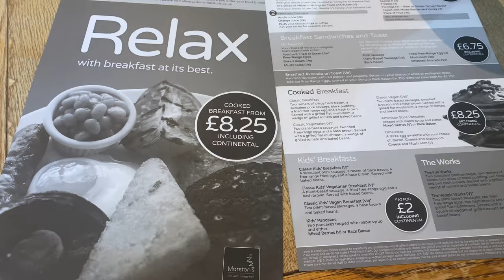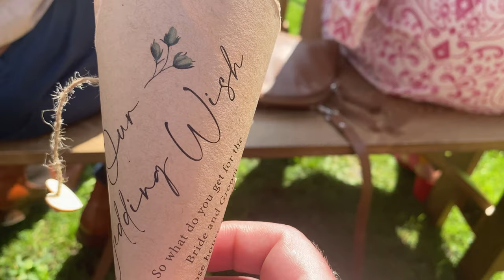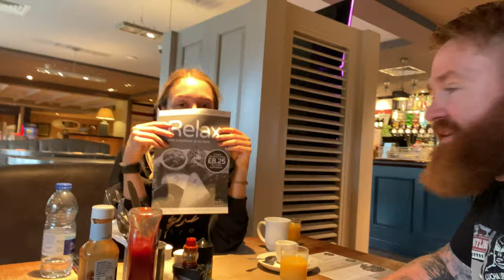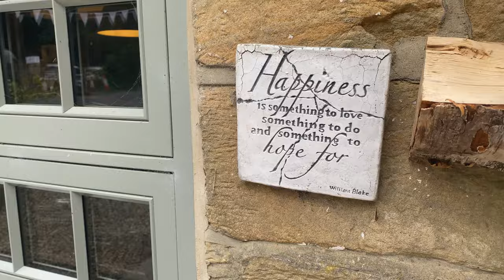Epic Wedding Food | Larpool Mill Weddings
In this video, we were invited to celebrate the wedding of Matt and Sof at Larpool Mill in Whitby.

The food at this event was utterly incredible! There was dancing, music and good times, all set on the rural grounds of a truly wonderful venue.

If you want to experience Larpool Mill for yourself, we’ve included links below, as well as their sister property Misty Cottage.

You can also find a link to the caterers for this event.